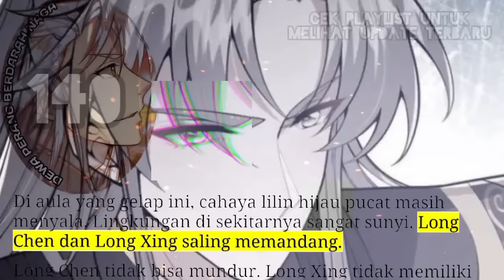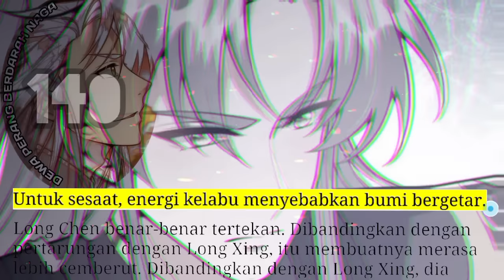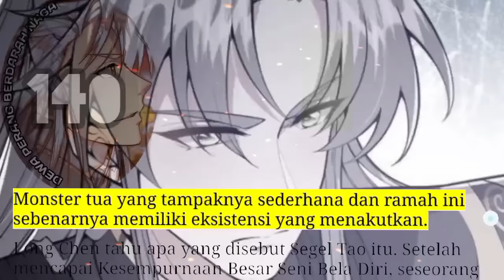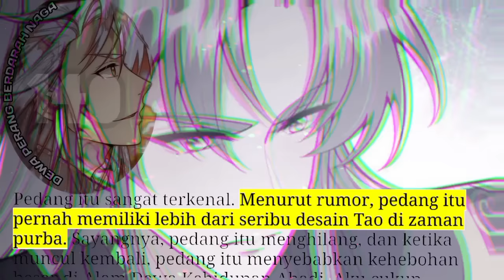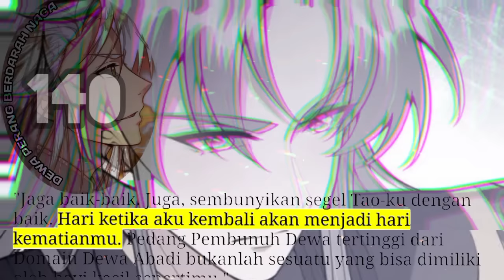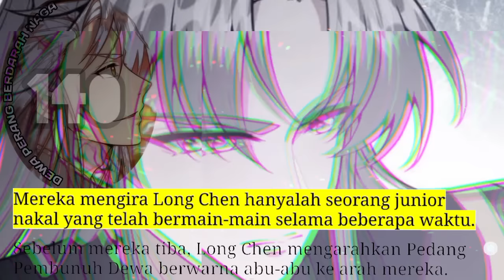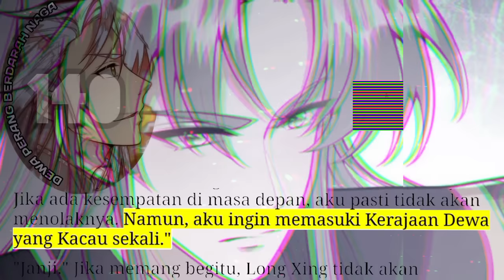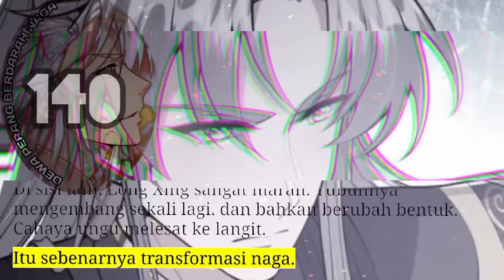Dewa Perang Berdarah Naga season 140